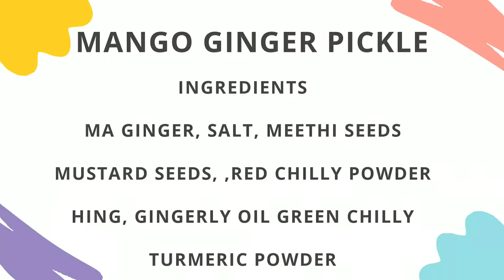Mango Ginger( Maa Inji) Pickle || Easy Method|| மாங்காய் ( மா) இஞ்சி ஊறுகாய்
Shanthi Baskaran Cookery
Ingredients
Mango Ginger
Mustard seeds
Methi seeds
Hing, salt
Turmeric powder
Chilli powder

Healthy & Tasty & Simple Videos
Click my you tube channel